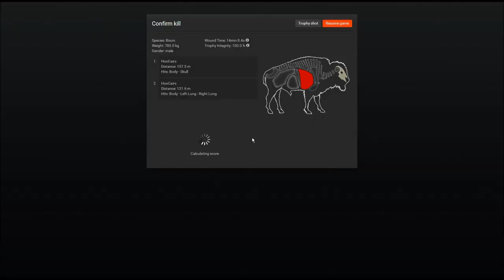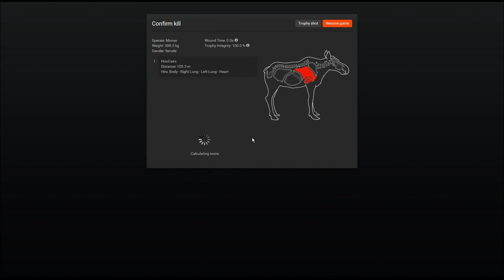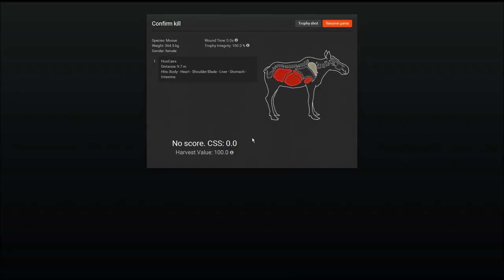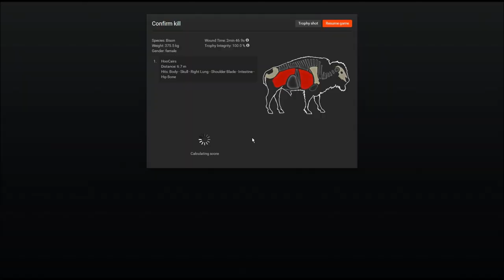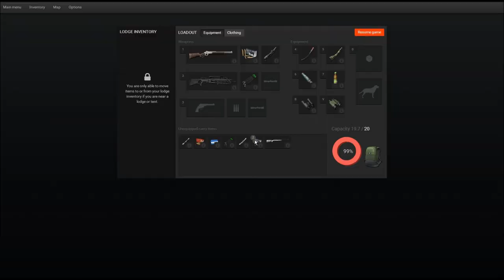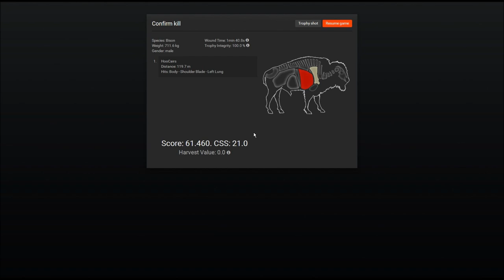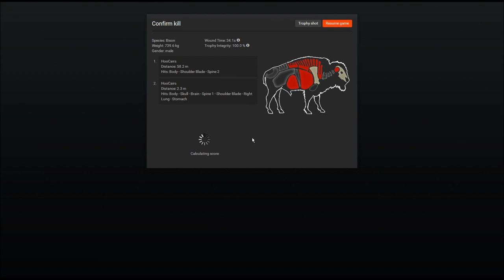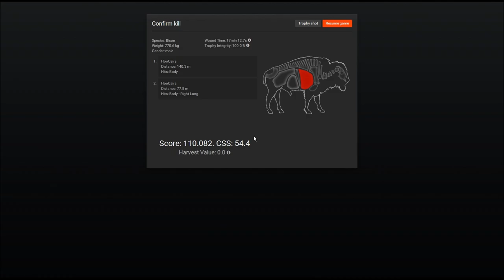Let's Hunt BISON - theHunter Classic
Let's Hunt is a video series with tactics, weapons, locations and other useful tips, always around one particular animal.

A good rifle and well placed shots are needed to bring the mighty Bisons down. Some other aspects about them are easier. Watch in HD!